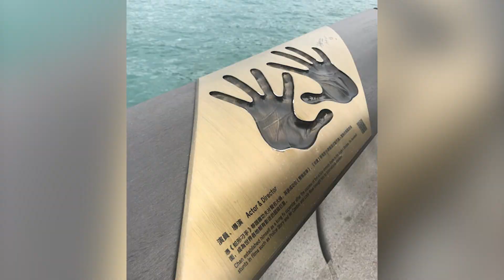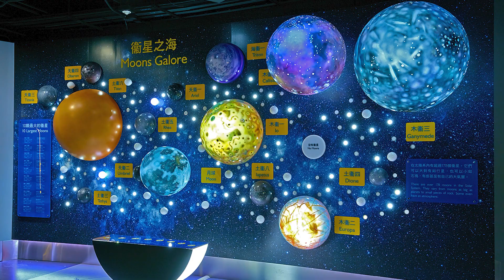BEST PLACES TI VISIT IN HONGKONG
In this video, we're going to share our favorite places to visit in Hong Kong. From shopping streets to UNESCO World Heritage sites, we'll share with you our top picks for the best places to visit in Hong Kong.

If you're looking for a destination to travel to, be sure to check out Hong Kong! This bustling city has something for everyone, and we're sure you'll love spending your time there!

TRIPEDIA features the most amazing sights around the world divided into various "'the best  , hidden gems , the most '" of lists. Topics can range from landscapes, ancient monuments, islands, wildlife, countries and anything else that we find interesting. We create these lists for entertainment purposes but also to provide a sense of what there is to see in a country, city or continent and hope they are useful as a starting point for your next great travel journey.